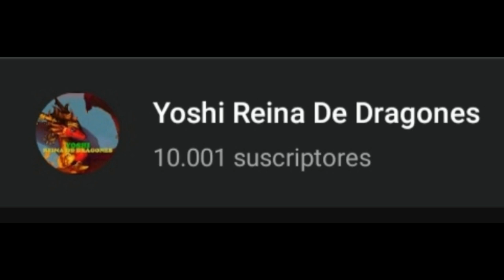TODAS LAS CRIATURAS DEL MAPA DE FJORDUR!!! HAY MAS DE 100!!!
Aquí os traigo las CRIATURAS del mapa de FJORDUR hay mas de 100